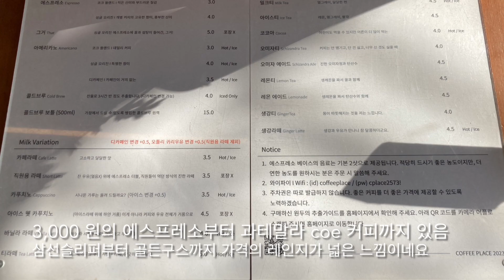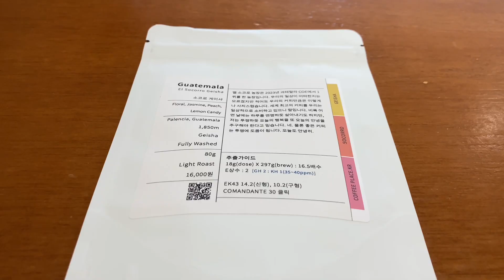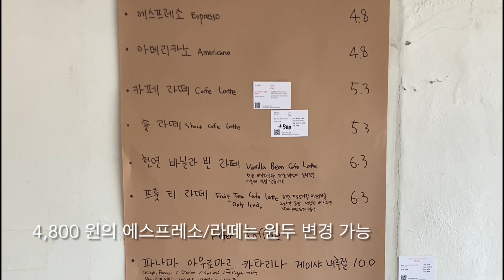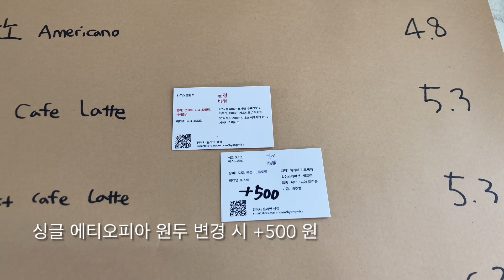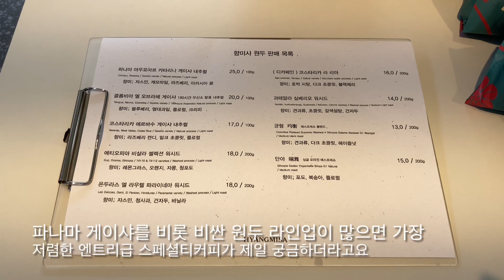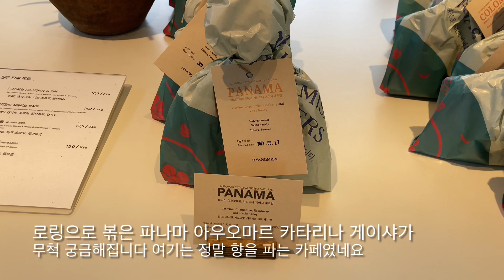경주 스페셜티 카페투어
경주의 스페셜티 로스터리 카페
커피플레이스와 향미사를 리뷰합니다